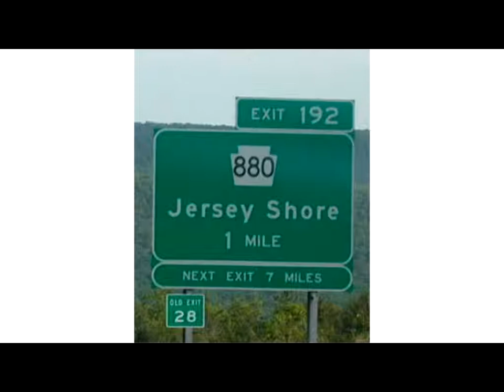Jersey Shore Slideshow Compilation (Seasons 1-5)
The title explains the video :) Ovb i'm a Jersey Shore fan so any fans commenting about the show - i'd gladly see and reply in the comment section. I'll just laugh at haters so theres no point :)

No copyright infringements intended. Entertainment purposes only.